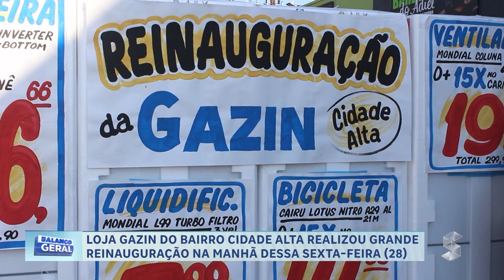LOJA GAZIN DO BAIRRO CIDADE ALTA REALIZOU GRANDE REINAUGURAÇÃO NA MANHÃ DESSA SEXTA FEIRA